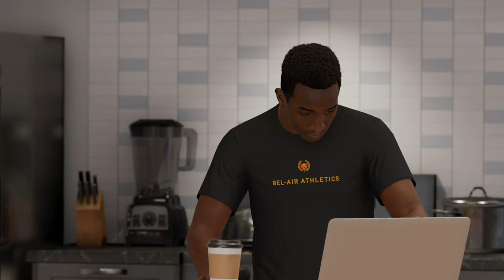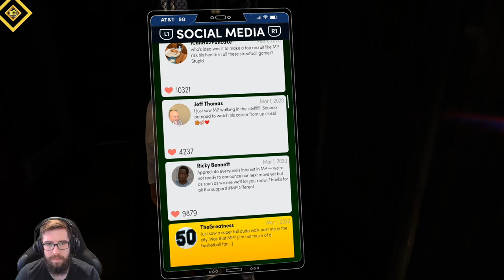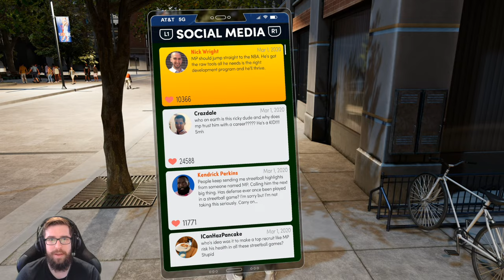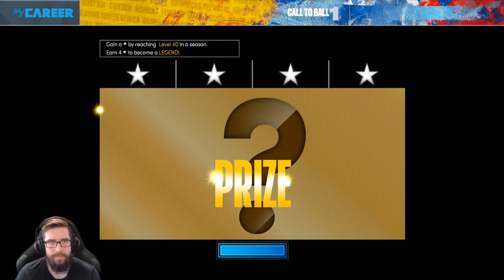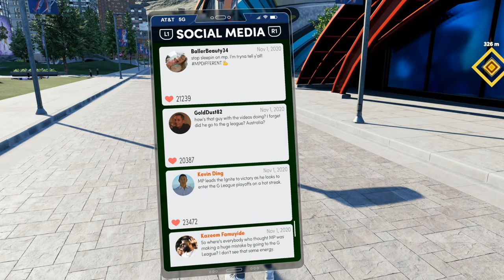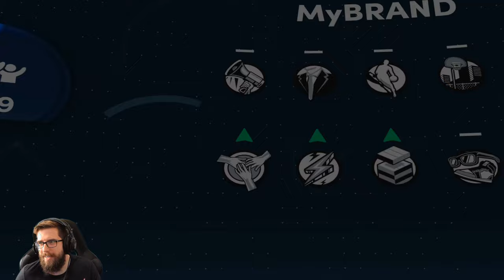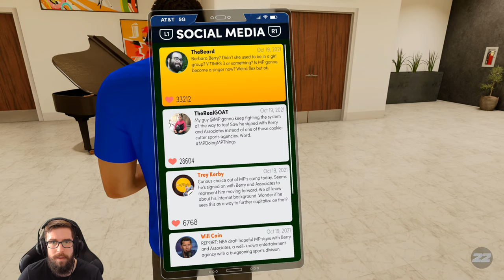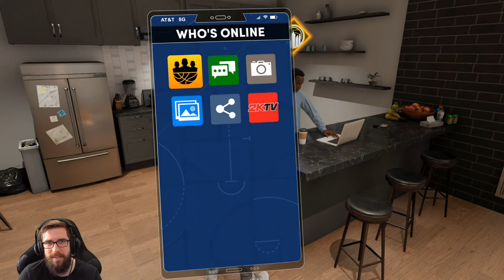NBA 2K22 - My Career - Part 1 - "Player Creation, College, G League, NBA Draft"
"PLAYER CREATION, COLLEGE, G LEAGUE, NBA DRAFT"
NBA 2K22
My Career - Part 1
With Commentary
PS5 Gameplay
1440p 60 FPS

About The Game:

NBA 2K22 is a basketball simulation video game that was developed by Visual Concepts and published by 2K Sports, based on the National Basketball Association (NBA). It is the 23rd installment in the NBA 2K franchise and the successor to NBA 2K21. The game was released on September 10, 2021 for the PlayStation 5, Xbox Series X, PlayStation 4, Nintendo Switch, Xbox One, and Microsoft Windows.

NBA 2K22 puts the entire basketball universe in your hands. Anyone, anywhere can hoop in NBA 2K22.